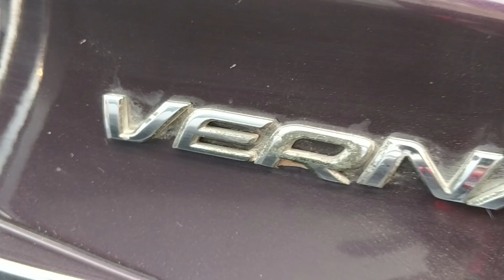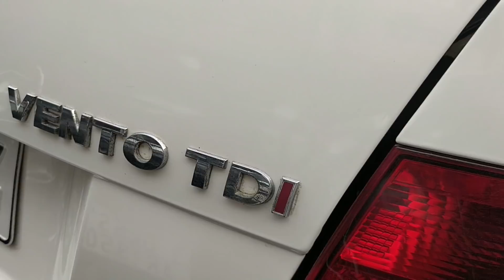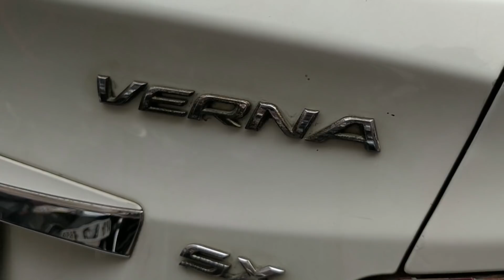Car Start at 60000/ ₹ | Car at cheapest price | Car market,Scorpio,swift,BMW,SUV CAR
Address: -  Preet Motors
G-13, Vardhman Tower, Preet Vihar Commercial Complex, Near Preet Vihar Metro Station

CAN SEARCH THJIS VIDEO :

car,market,cars for sale,used cars,used cars for sale,cheap cars for sale,cars for sale near me,
used cars near me,old cars for sale,used car dealer,used car dealer delhi,second hand car in delhi,
delhi car market,buy used cars,buy second hand cars,audi,duster,swift,i20,best used car dealer